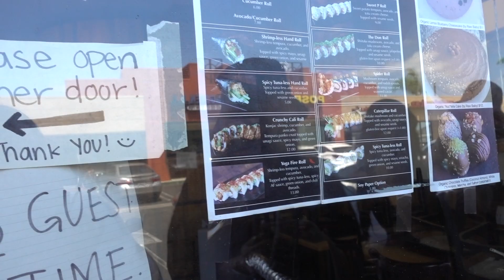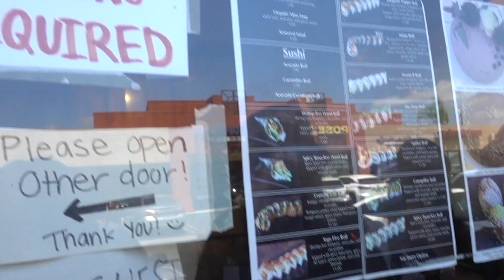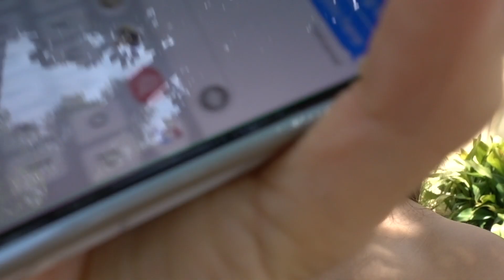A Day In My Life + Life Update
hiii vmnsquad! a day in my life vlog is here! i am currently redesigning my whole apartment with my homegirl and interior designer @Lovejuliethai we went to ikea to shop then  went to my beauty appointments, nails @ricekittynails and body sculpting @skinlashboutique yayyy more vlogs to come! subscribe, like, comment, and turn on your notifications :)

Intro Video by IG @expiredchickensoup